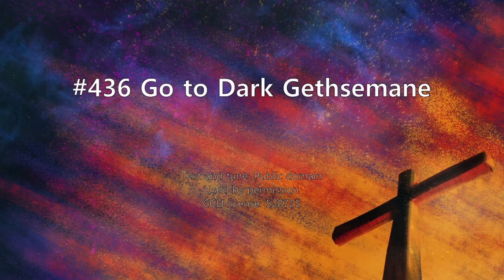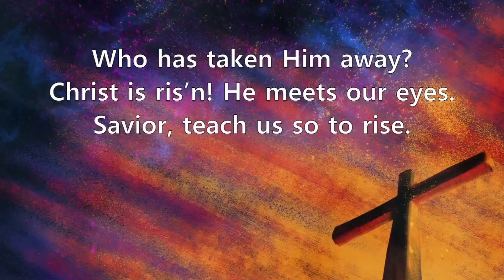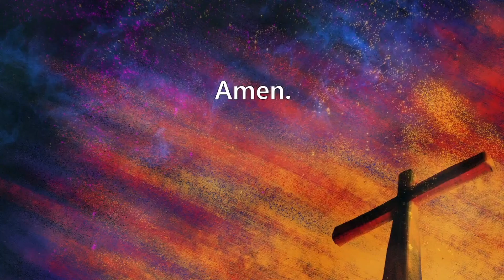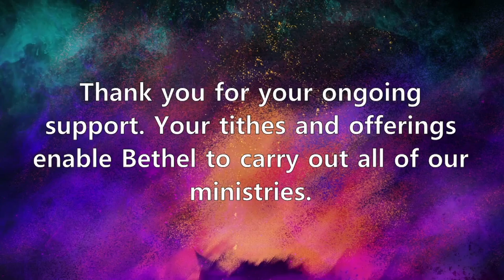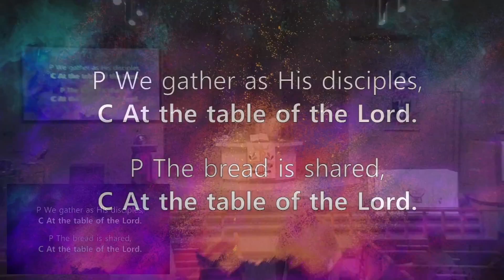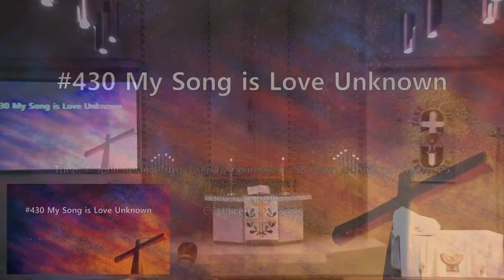4 14 22 Maundy Thursday Worship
Maundy Thursday service at Bethel Lutheran Church.